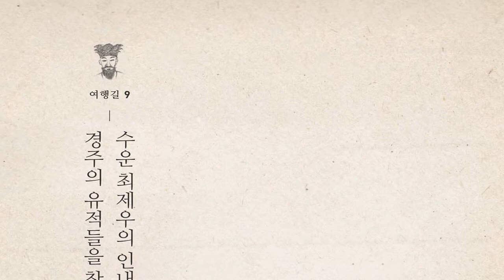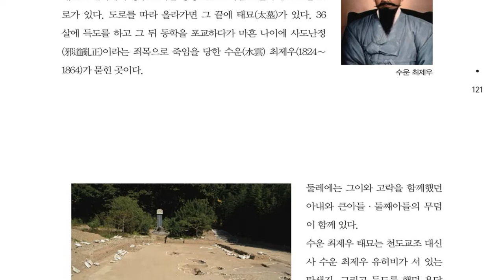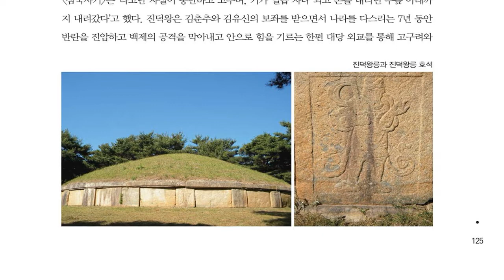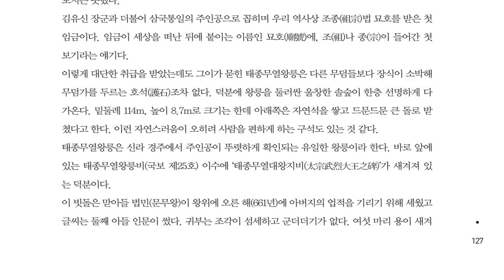경상권 문화유산 여행, 수운 최제우의 인내천 사상과 경주의 유적을 찾아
@이야기가 있는 문화유산 여행길, 경상권

01 가야역사의 마지막을 수놓은 창녕과 고령 기행
02 지리산의 신선이 된 고운 최치원의 자취를 따라
03  '삼국유사' 일연의 자취를 따라가는 비슬산 기행
04 조선 사람문화의 꽃 '서원을 찾아'
05 아름다운 산천에 깃든 거창 선비들의 자취를 따라
06 옛이야기 살아숨쉬는 거창 옛길
07 임진왜란 격전지 '이순신 장군의 자취를 따라'
08 임진왜란 격전지 '이순신 장군의 자취를 따라'
09 수운 최제우의 인내천 사상과 경주의 유적을 찾아
10 오래된 절의 향기 '운문사, 석남사, 표충사를 따라'
11 의성, 안동, 상주에서 만난 돌탑의 세계
12 돌과 나무에 새겨진 신비한 그림과 글자 속으로
13 천문대, 별빛마을, 지붕없는 미술관 따라 별여행
14 부산에서 만나는 '근현대, 그리고 자갈치시장과 40계단'
15 문화가 꽃피고 생명이 깃드는 곳 '밀양강, 낙동강을 따라' 경상권 문화유산 여행, 수운 최제우의 인내천 사상과 경주의 유적을 찾아